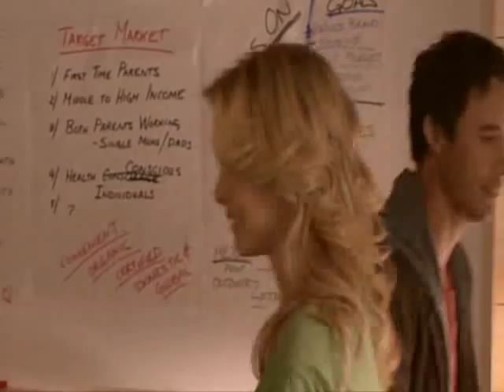Gray Matters part 8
A romantic comedy about a brother, a sister and the girl of their dreams.